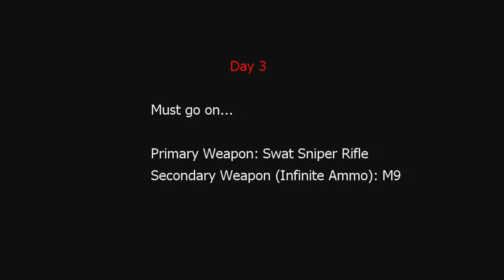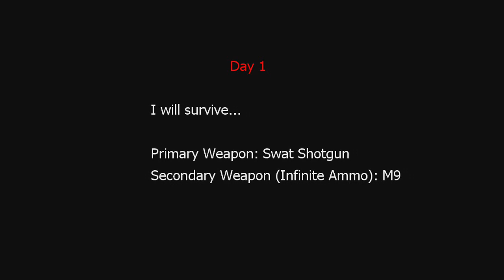The $1 Zombie Game Lets Play With Landown AE - This Is Shit!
Sup Y'all? 'Tis I, Landown AE, bringing you the finest commentaries known to man! I felt like   I should make a video on some game that isn't Gears related, but this game was absolute shit. I'm really glad I didn't waste money on this shit.